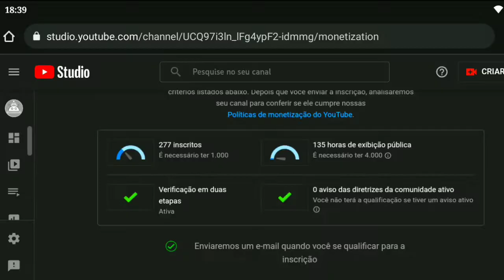COPIA DO FALL GUYS | stumble guys